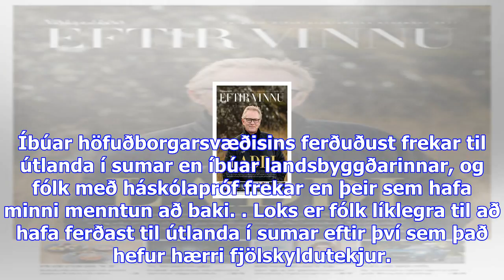Um 61% fóru til útlanda í sumar - viðskiptablaðið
Samkvæmt nýjasta þjóðarpúlsi Gallup ferðuðust nær 61% Íslendinga erlendis síðastliðið sumar og er þa...